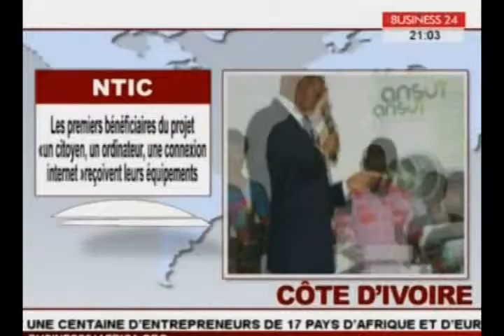Flash Eco / Les premiers bénéficiaires du projet un citoyen ,un ordinateur,une connexion inter